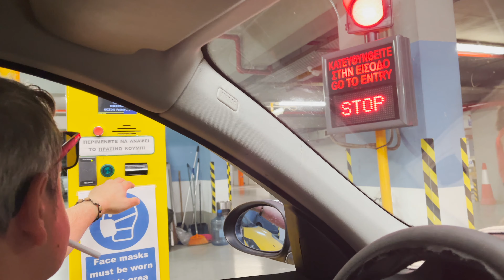Familjen reser till Grekland - vlogg del 2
Tack för att ni tittar på vår kanal och glöm inte att dela den här videon med din familj och vänner.

You can follow us on:
1. TikTok       :   Isabellelinnea

Vi är en barn och familjevänlig kanal som fokuserar på att göra din dag roligare och underhållande! Vi älskar att göra alla slags slimes, matutmaningar, tävla i sportaktiviteter, shopping vlogs, dagliga rutiner, skapa konstprojekt och mycket mer. Det vi kan lova är att vi kommer att få dig att skratta och alltid ta positiv energi till din dagliga rutin. Välkommen till vår Toys andus familj!